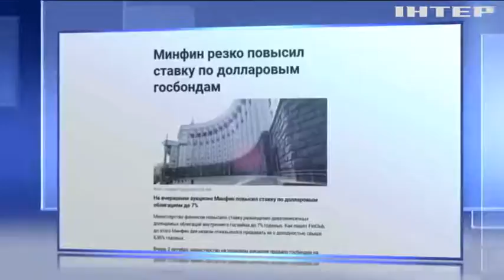Займы под 7%: кому выгодны новые процентные ставки?